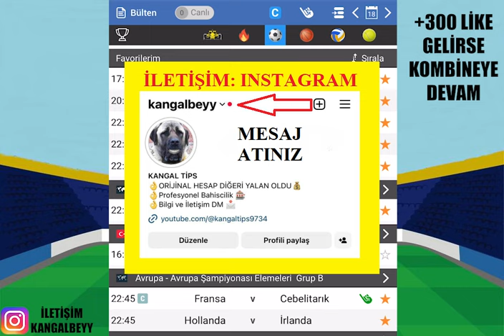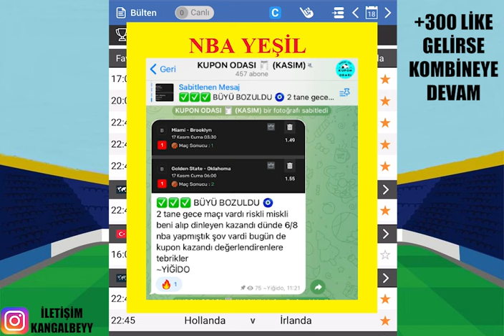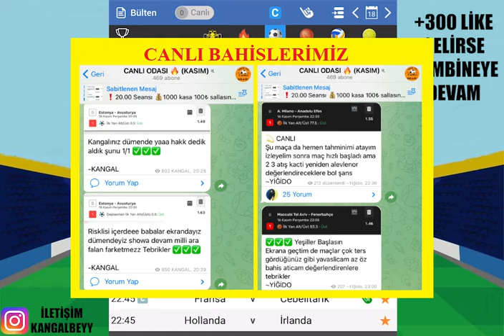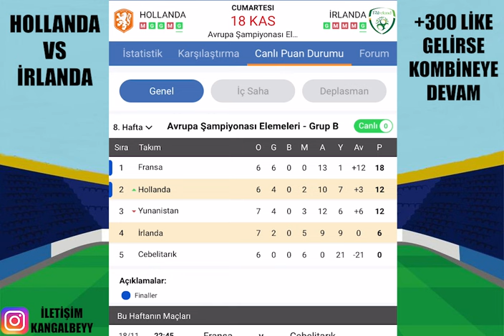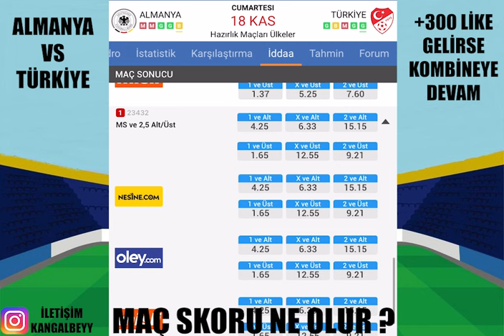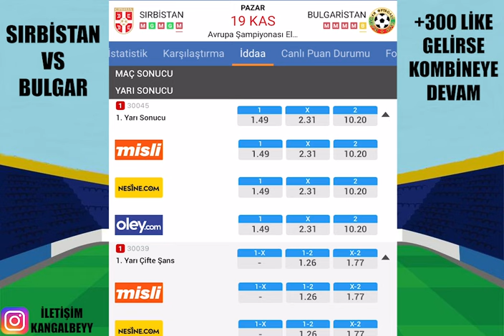YÜKSEK ORANDAN MİLLİ MAÇLAR ! 18 VE 19 KASIM 2023 İDDAA TAHMİNLERİ